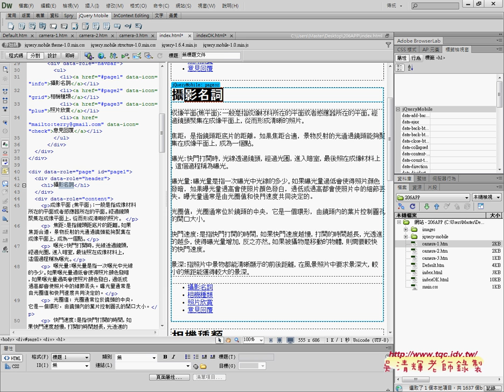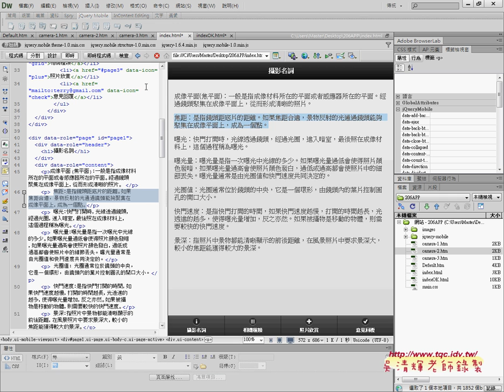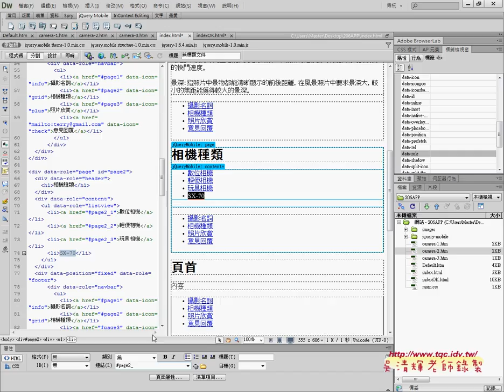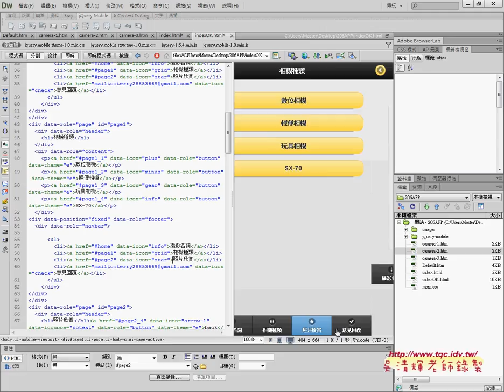06 完成攝影名詞與相機種類